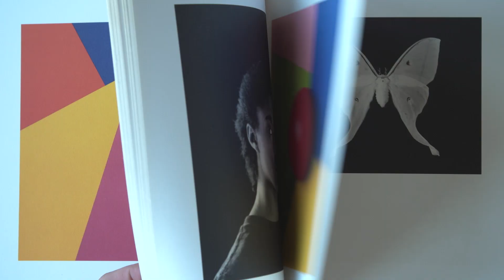Trailer SHIRANA SHAHBAZI Prix Meret Oppenheim 2019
Trailer of the portrait of artist Shirana Shahbazi, laureate of the Swiss Grand Award for Art / Prix Meret Oppenheim 2019.

The portrait will be presented during the exhibition Swiss Art Awards, June 10-16th 2019, Hall 3, Messe Basel.

Direction: Susanne Kaelin, 8horses.ch